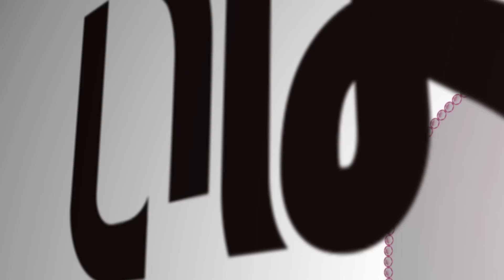いばキラガールズコレクション｜水戸まちなかフェスティバル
2014年9月28日、水戸駅北口の国道50号線を歩行者天国にして行なわれた、「水戸まちなかフェスティバル」。
会場内では、ワンコイン商店街やプチ学園祭など、様々なイベントが開かれました。
当日ご来場の女性を撮影させていただいた「いばキラ Girls Collection」
可愛い、綺麗な、素敵に輝く笑顔がいっぱいです☆
次はあなたの街のガールズを撮影に行くかも！？